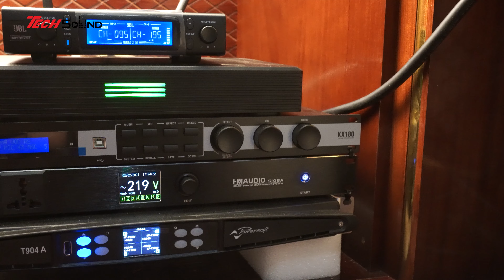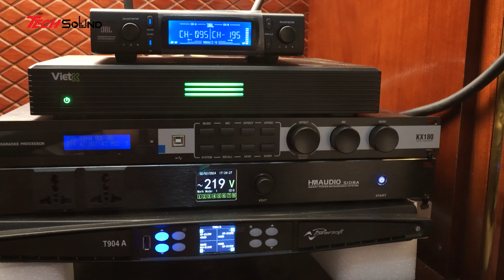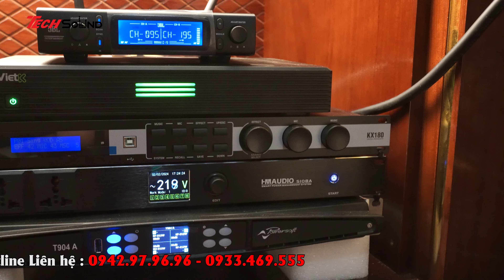Dàn Loa Karaoke K-Array Domino KF212 | Made in Italy | Techsound lắp đặt tại Hà Nội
- Loa K-Array Domino KF212 là mô hình lớn nhất và mạnh nhất trong dòng Domino của thương hiệu âm thanh nổi tiếng K-Array. Được ứng dụng các công nghệ tương tự loa hi-end khi sở hữu driver thiết kế theo kiểu đồng trục, Domino-KF212 hứa hẹn mang đến âm thanh tinh tế, mạnh mẽ, có sức hút.
- Với thùng loa được gia công từ vật liệu nhôm nguyên khối và thép không gỉ đảm bảo K-Array Domino KF212 có kết cấu chắc chắn, kiên cố và độ bền cao hơn, tạo ra một hệ thống lắp đặt K-array đáng tin cậy và lâu dài. Giống như các phụ kiện và trang sức thời trang cao cấp, Loa K-Array Domino KF212 trải qua các quy trình phủ sơn tiên tiến nhất để mang lại một vẻ ngoài bóng bẩy, hào nhoáng. Với hoàn thiện với ba màu sắc Đen, trắng, RAL tùy chỉnh, giúp bạn dễ dàng lựa chọn được màu sắc phù hợp với không gian phòng
- Vẫn được thừa hưởng thiết kế của dòng Domino, Loa K-Array Domino KF212 sở hữu driver thiết kế theo kiểu đồng trục với một loa đồng trục 12" mái vòm titan. Đây là công nghệ thường được các nhà sản xuất loa hi-end ứng dụng nhằm tối ưu về pha và thời gian, giờ đây đã được áp dụng trong KF212

☛ Để có được tư vấn chuẩn nhất và giá tốt nhất về dòng loa này vui lòng LH: 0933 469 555
Hiện nay, do nhu cầu về giải trí âm thanh ngày càng phát triển, chúng tôi tự hào là nhà phân phối của nhiều dòng sản phẩm với giá thành hợp lý từ bình dân tới cao cấp như: LEA Professional, Nexo, 4Acoustic, Adamson, TW Audio, d&b Audiotechnik, Powersoft,  DMX Audio, HK Audio, Sennheiser, Pioneer Dj, Allen&Heath, Dynacord, Martin Audio, Marani, Bose, Jbl,…